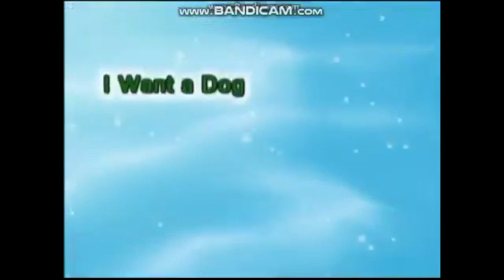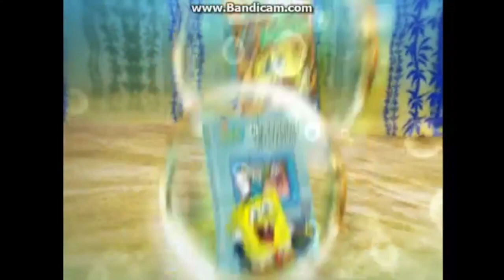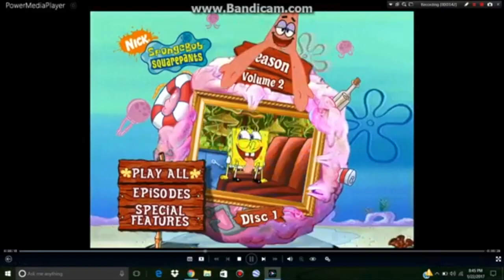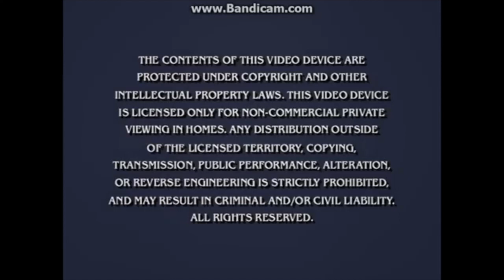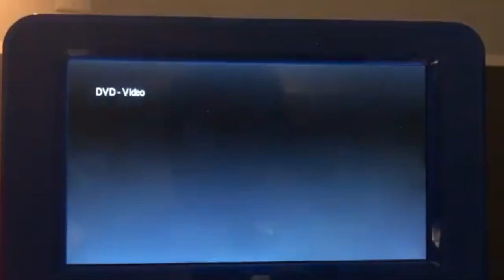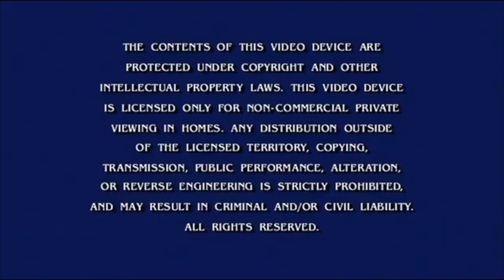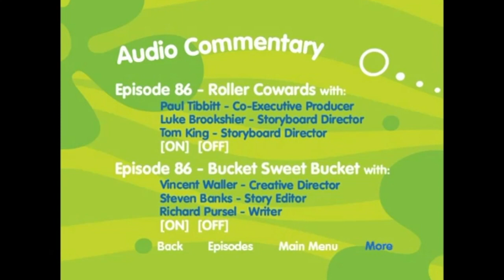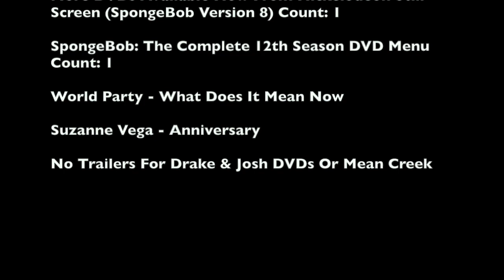The Opening To Every SpongeBob DVD Part 4 (DVD Capture)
All that’s left are the season sets and The First 100 Episodes Box Set, but this it for this mini series

I’m planning on doing one for VHS Tapes despite the fact that the VHS versions are basically the same as the DVDs.

Scene Selection:

1. Season 1 - (0:00-14:03)

2. Season 2 - (14:03-24:42)

3. Season 3 - (24:42-35:10)

4. Season 4 Vol. 1 - (35:10-39:27)

5. Season 4 Vol. 2 - (39:27-43:15)

6. Season 5 Vol. 1 - (43:15-49:44)

7. Season 5 Vol. 2 - (49:44-53:25)

8. Season 6 Vol. 1 - (53:25-56:46)

9. Season 6 Vo. 2 - (56:46-59:01)

10. Season 7 - (59:01-1:00:41)

11. Season 8 - (1:00:41-1:06:19)

12. Season 9 - (1:06:19-1:06:59)

13. Season 10 - (1:06:59-1:08:15)

14. Season 11 - (1:08:15-1:08:52)

15. Season 12 - (1:08:52-1:09:29)

16. The First 100 Episodes/Menus - (1:09:29-1:27:41)

17. End Credits/”What Does It Mean Now”/”Anniversary” - (1:27:41-1:35:34)